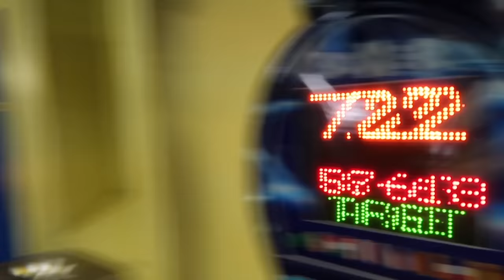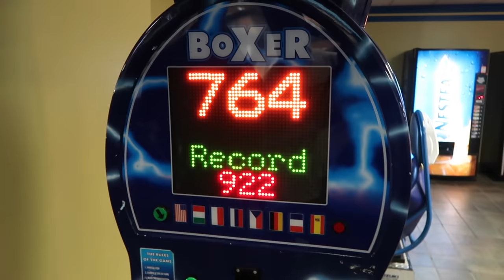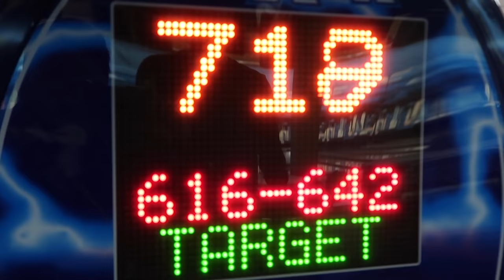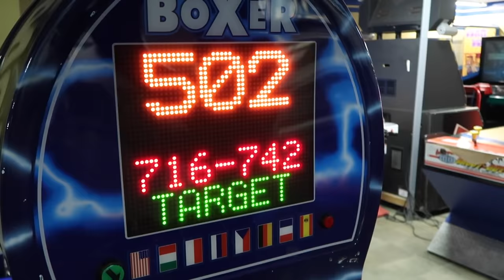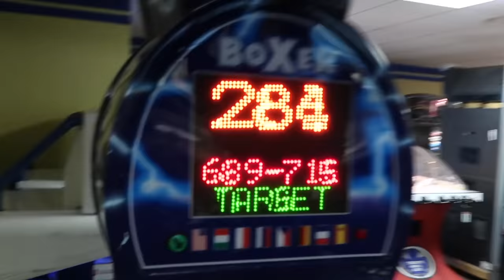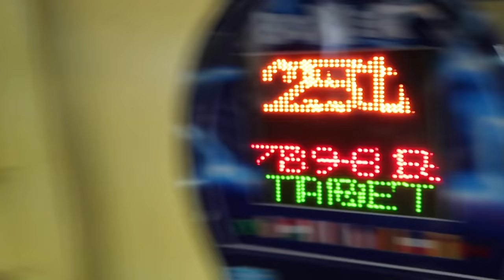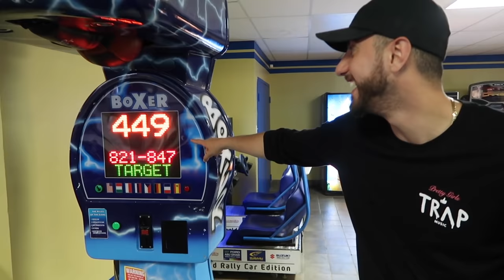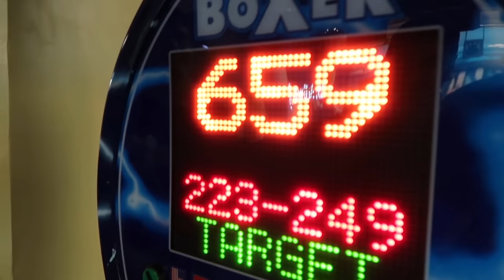Won The Arcade Punch Bag Jackpot! *WORLD RECORD*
We won the arcade jackpot lottery by doing the punch bag! It was a world record kick by JustDustin!

Lets blast 10,000 likes!

Comment some other trick shot video ideas :)

ChadwithaJ

JSlaibs